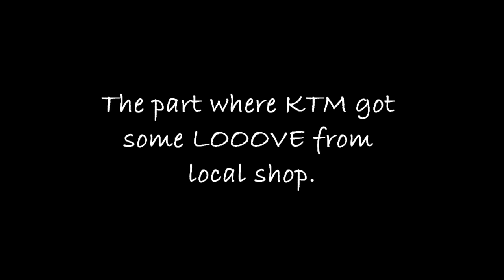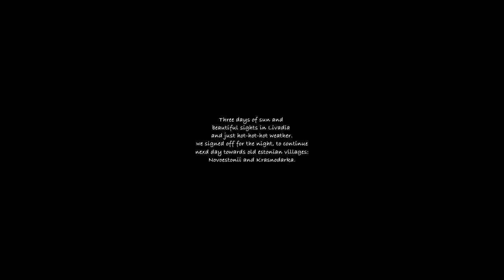Pirates of the black sea part 5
The peninsula of Crimea.
And some help for the KTM